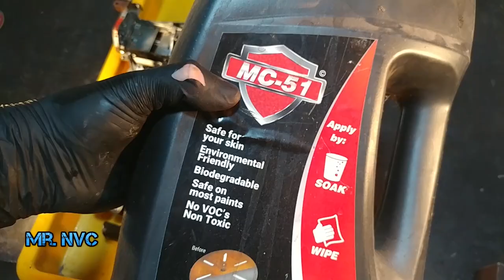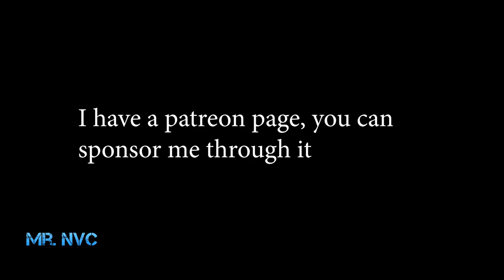Vintage TypeWriter Restoration